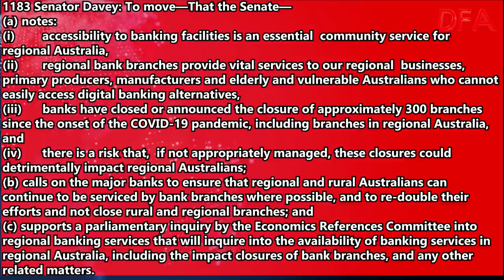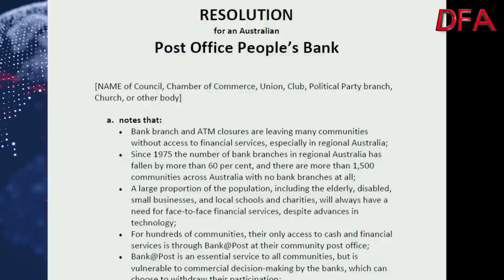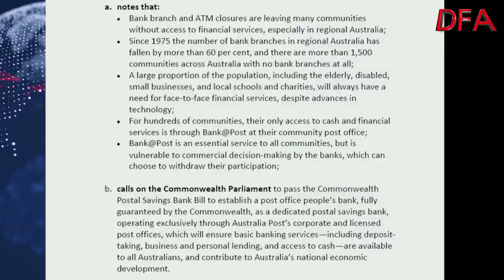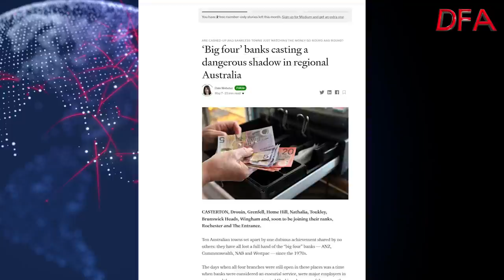The People’s Senate Blocks The Banks!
Has the Senate found a spine when in comes to the behaviour of our Big Banks? Is responsible lending dead and is an Australia Post bank a possibility?

Robbie Barwick from the Citizens Party joins me to discuss the latest important developments, and how you can help.